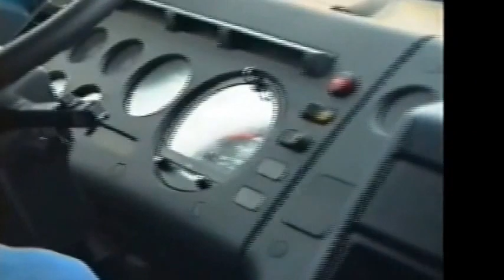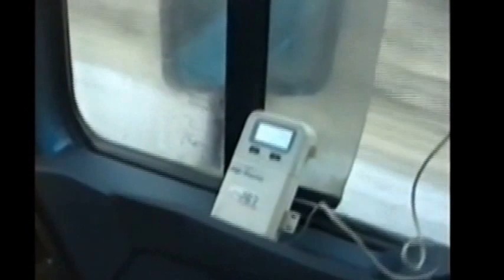Overdorp Transport IJmuiden Nostalgie Rit Moskou Rusland 1994 Deel 1